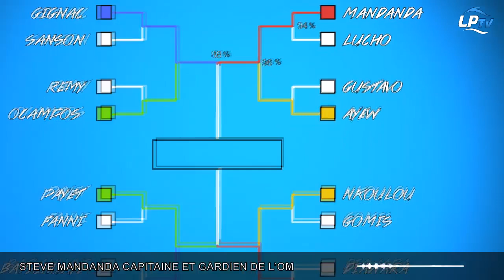Mandanda : "Un beau clin d'oeil en cette période compliquée"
Steve Mandanda revient sur son titre de Phocéen de la décennie.